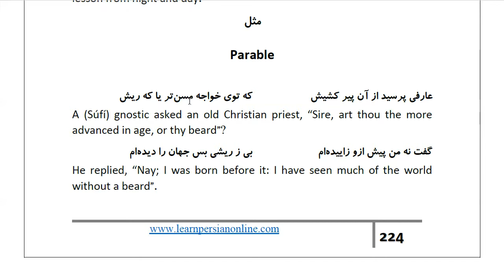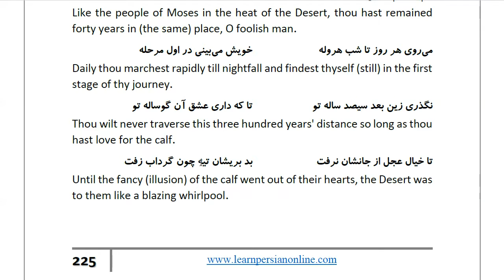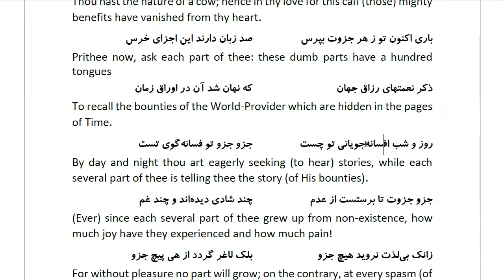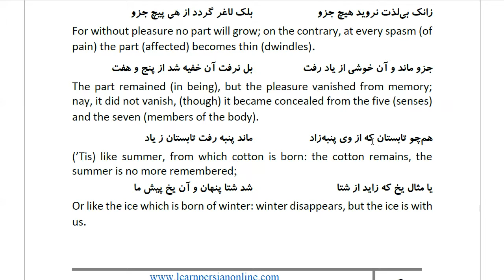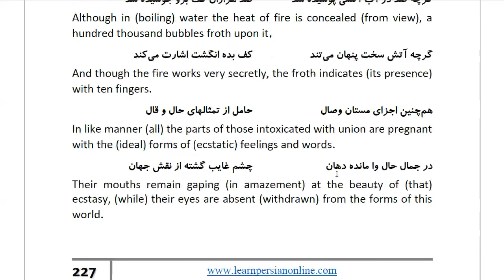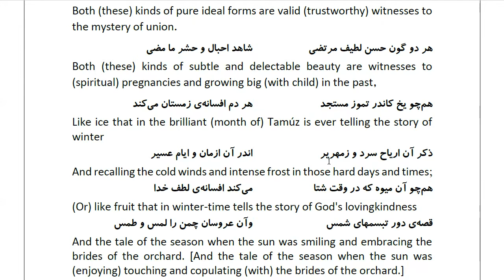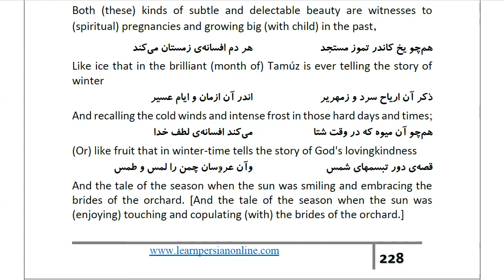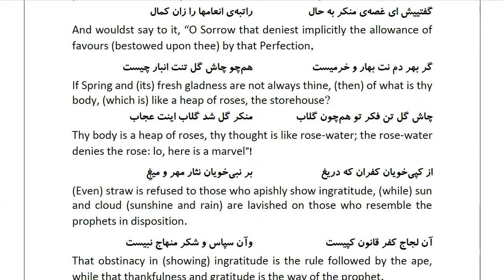Masnawi Rumi: In Farsi with English Translation: Part 896: Parable